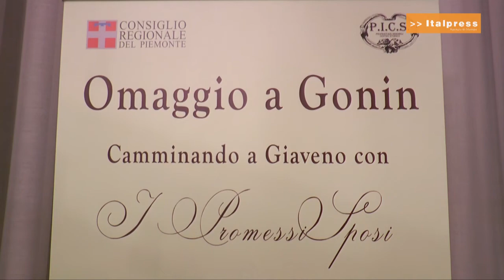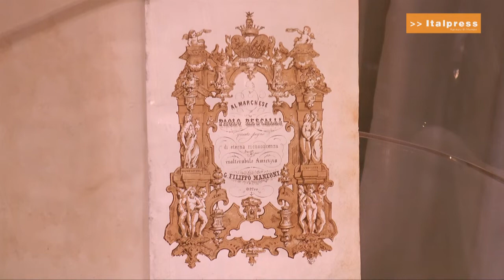Omaggio a Gonin, l'illustratore dei promessi sposi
A Palazzo Lascaris, fino al 1° febbraio, l'esposizione dedicata ai fratelli Gonin, artisti piemontesi dell'Ottocento. In mostra la il ritratto di Emilia Provana del Sabbione con il figlio e due copie originali delle'edizione Quarantana del romanzo di Alessandro Manzoni